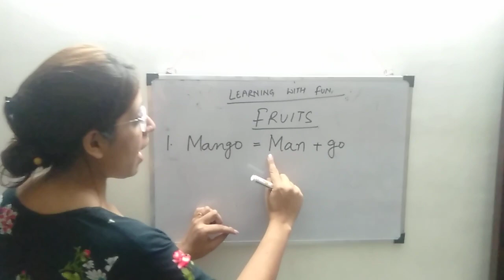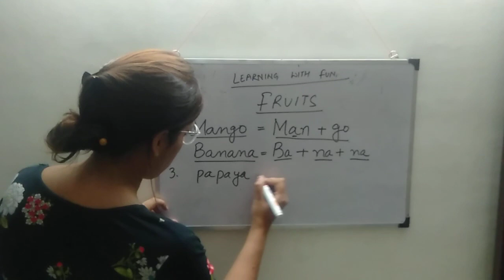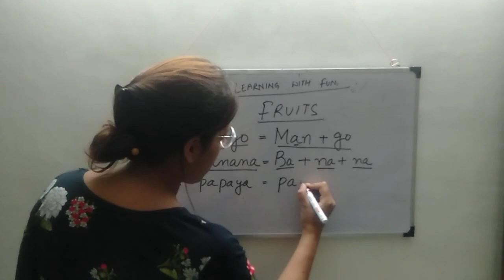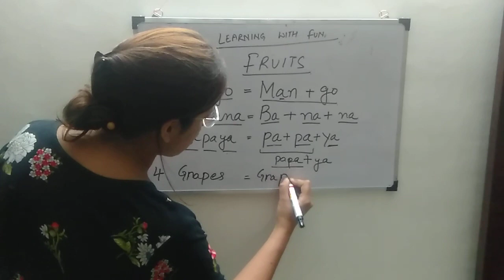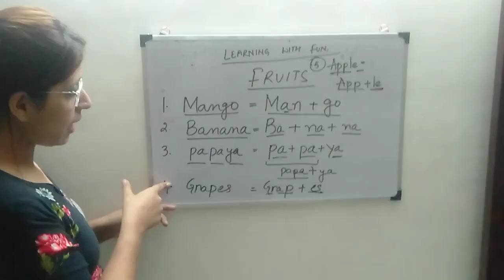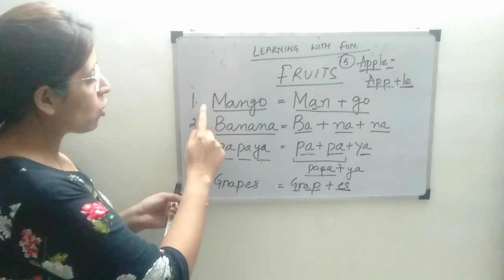learn fruits name with easy method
Today we learn fruits name with easy method.
of you interested in worksheets please contact
OR
comment on comment box